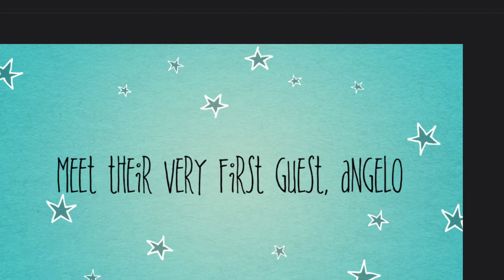The Brooklyn & Margo Show Premier: with Angelo